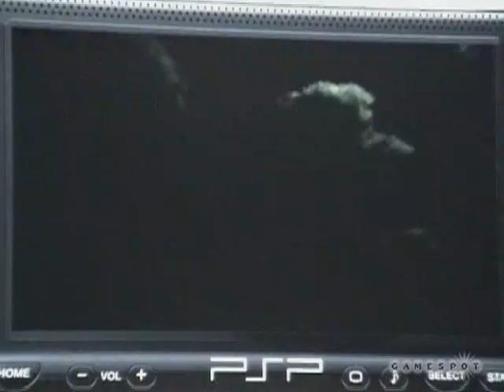Crisis Core Final Fantasy VII anime trailer from 2005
Oddly enough it looks like Square Enix used footage from the "Last Order" OVA to promote Crisis Core (PSP) here. Not sure if this is intentional or if the projects split apart at a later date. I saved this on 7/28/2005; appears to be from Gamespot originally.